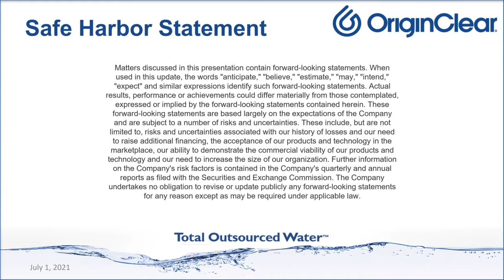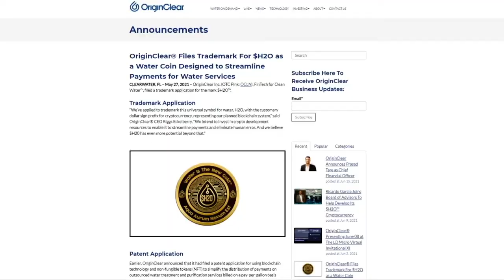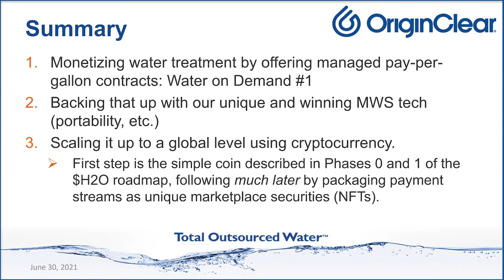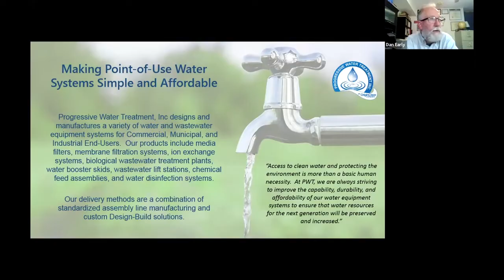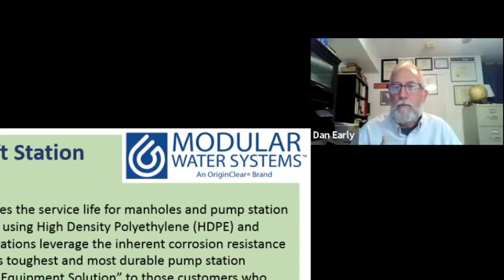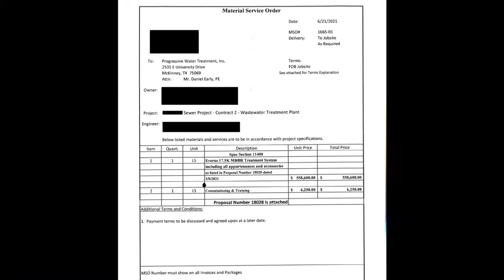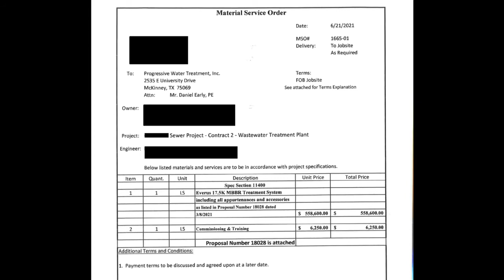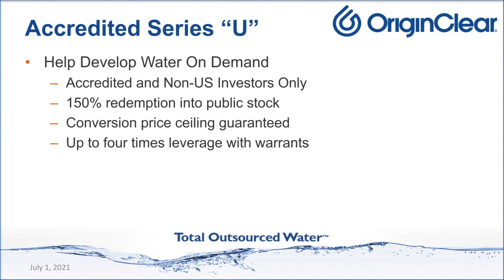Outsourced Water & Modular Water's Winning Process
Insider Briefing of 1 July 2021

Dan and Robb broke it down for us. How do they customize without having to, and have unlimited scalability? And coupled with our expanded $H2O coin and outsourced water strategy...? Come see how we plan to bring water into the digital age!